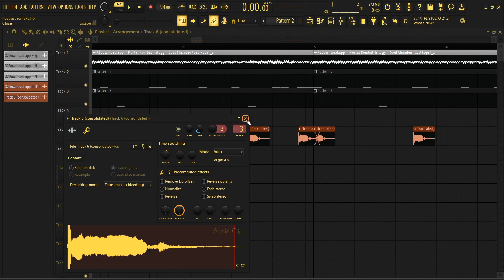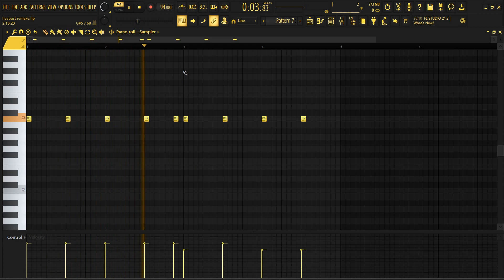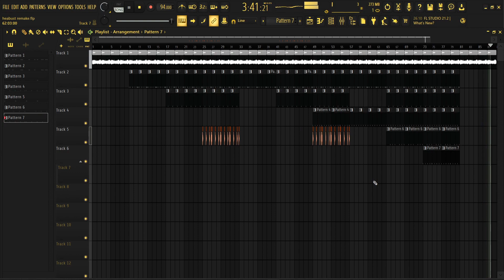SpaceGhostPurrp - Get Ya Head Bust (FL Studio Instrumental Remake)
Produced by SGP

Sound effect is from Mortal Kombat